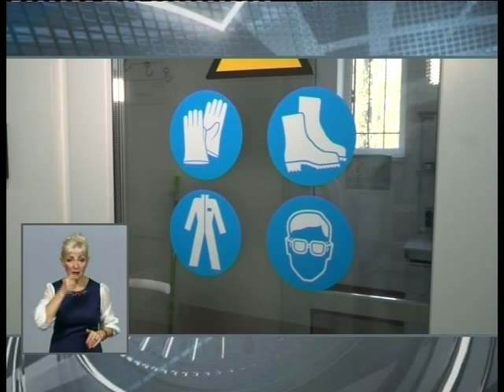Спортивные известия (02.10.2020) | Харьковские Известия